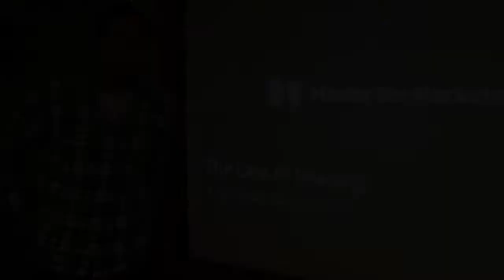Nikhil D, Storage Design/Architect - Traders Basecamp October 2012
Nikhil D, Storage Design/Architect - Traders Basecamp Testimonial October 2012